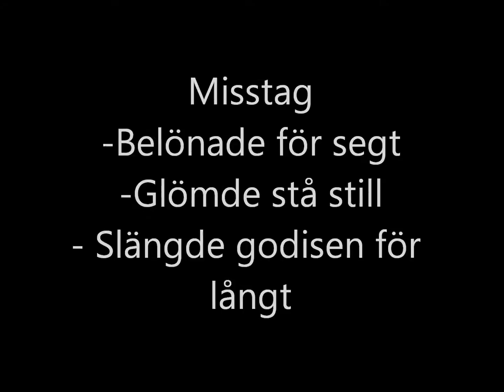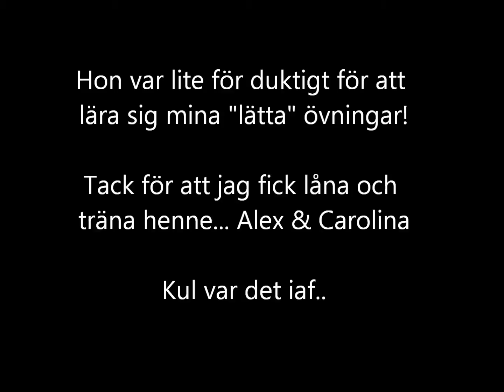izzy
hundträning - uppgift i skolan